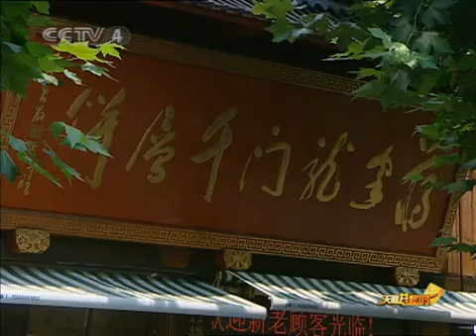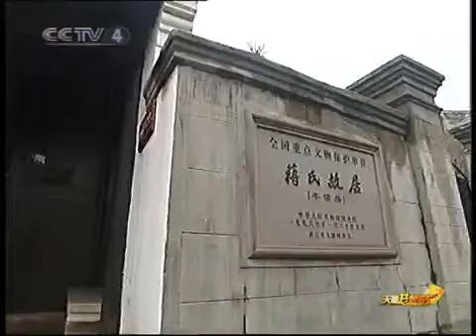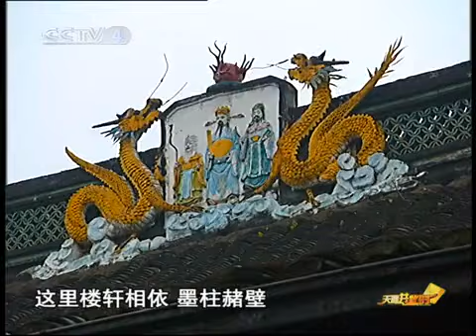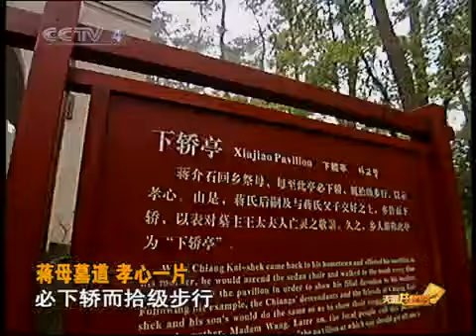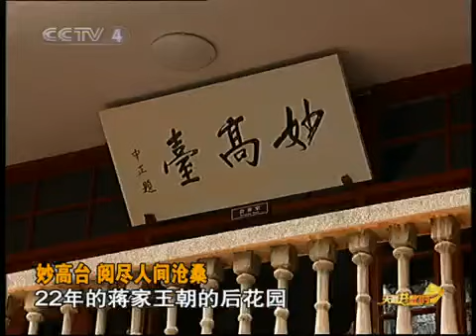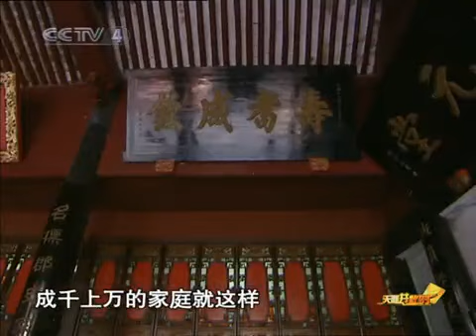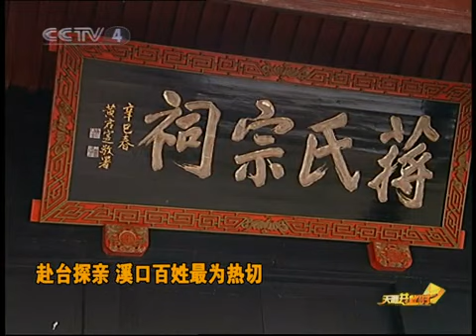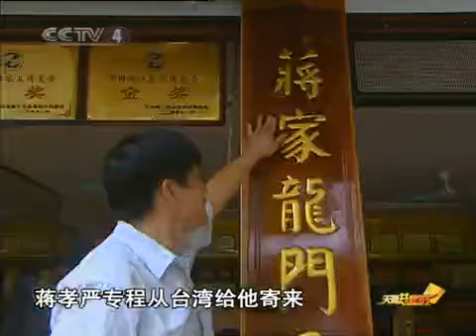天涯共此时 浙江溪口和海峡两岸的蒋姓